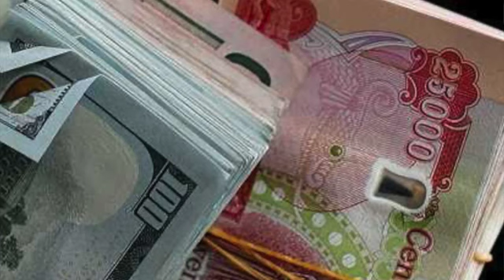Iraqi Dinar News Maraton Day 3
Reminding everyone we are catching up missed news to the current date! Sit Back & ENJOY the shows! 10 AM EST Sept 20th...
Thank you for everyone's continuous support!

"This channel provides concise weekly reports on Iraq's economic reforms for those with busy schedules. We aim to keep you informed about Iraq's progress towards re-entering the international stage and making the Iraqi dinar publicly tradable in banks worldwide. These reports, verified and written by Iraqi journalists, are shared in summary as a complimentary service and are not Intel. We appreciate your support and interaction which helps us reach a wider audience. Please note, I'm not a financial advisor or salesperson.
Thank you for your positive presence in the 🗞️ News Room Chella Smith" Any exchange plans (including Organization sheets) shared are subject to change according to laws and proceedure !
Always seek a professional when making financial desisions.
Thank you for visiting 📰 News Room Chella Smith News !

These article are summarized for convenience of understanding and informational purposes only and should not be considered as financial advice. News Room Chella Smith does not endorse or recommend investments based on this information presented. We are NOT financial advisors . Investors should consider their financial situation, goals, and risk tolerance.